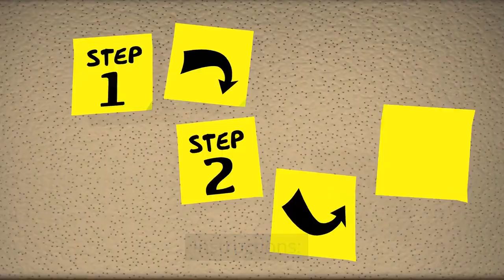How to make pizza